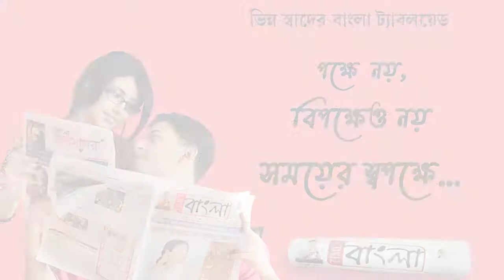ভদ্রেশ্বর থানার মানকুন্ডু লেকভিউ এলাকায় বাড়ি থেকে ডেকে নিয়ে গিয়ে যুবককে খুনের অভিযোগ